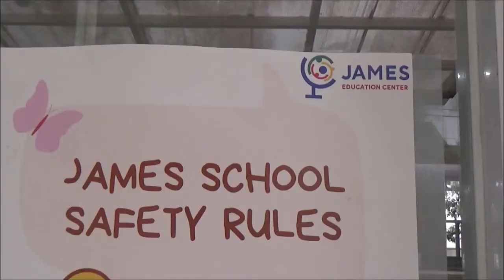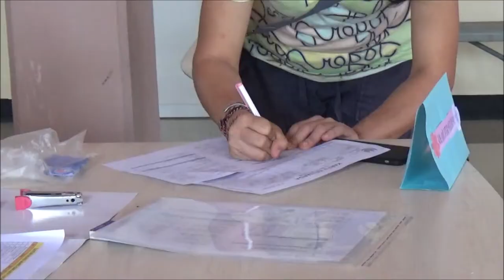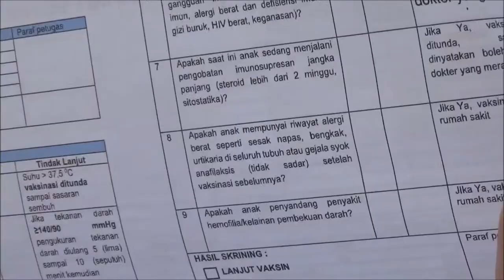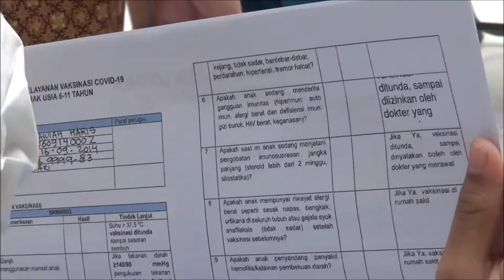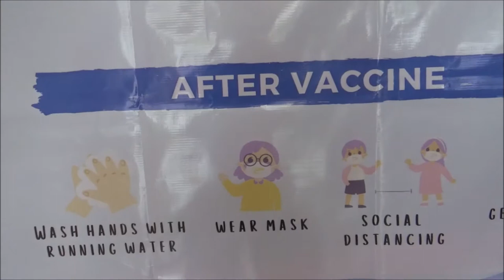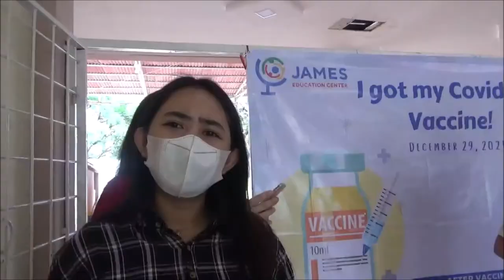Program vaksinasi covid 19 untuk anak SD di James School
Vaksinasi covid 19 tahap pertama untuk anak SD  di James School sudah dilakukan pada tanggal 29 Desember 2021 oleh Puskesmas Lawang Gintung.
James Elementary School di Pakuan